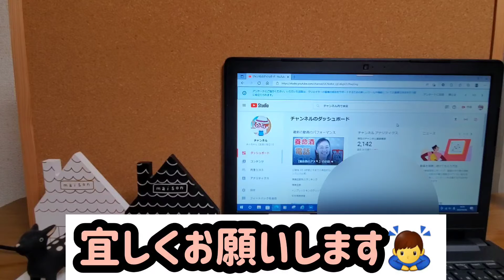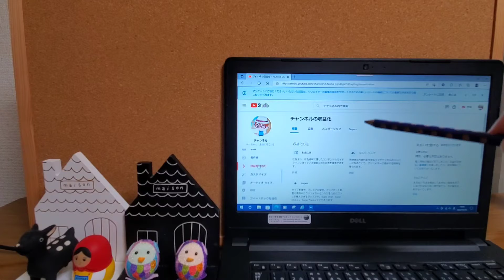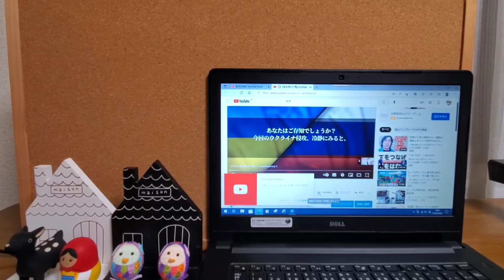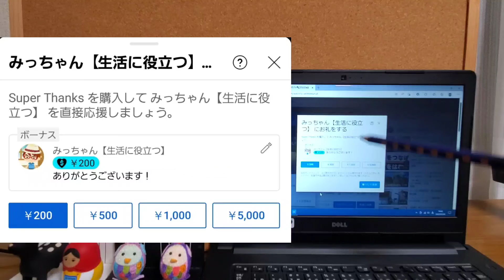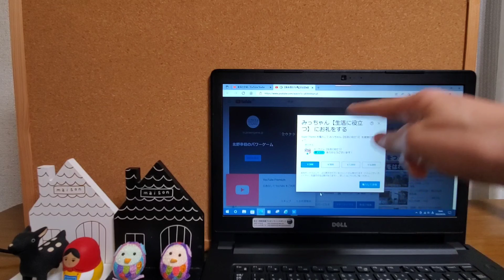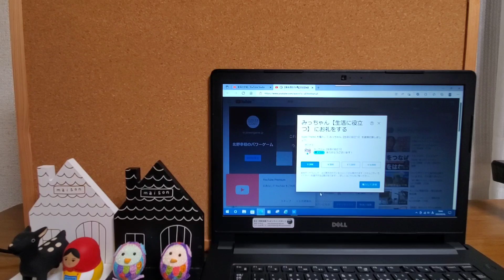YouTubeのSuper Thanksについて